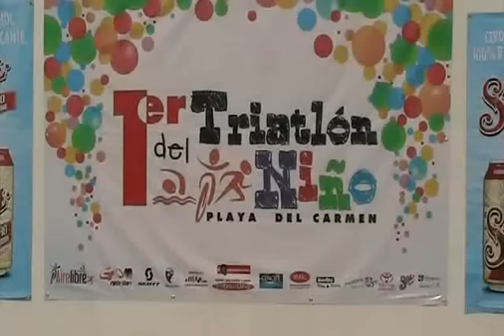Primer Triatlon para niños en Playa del Carmen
Playa del Carmen. Quintana Roo.- 81 niños de entre 2 y 15 años se dieron cita la mañana de este domingo en las instalaciones del colegio Maya Land para participar en el primer triatlón infantil que se realiza en el municipio y que fue organizado por la asociación AIRE LIBRE.